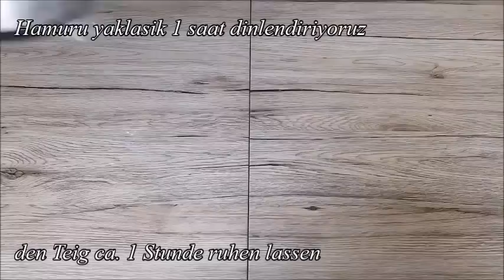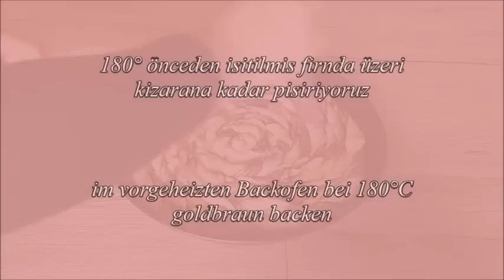Nutella Schnecken Rezept ~ Nutellali Cörek Tarifi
Zutaten:
250ml Milch
120ml Öl
2 EL Zucker
1 TL Salz
1 EL trocken Hefe
450g Mehl

Außerdem: Nutella, Eigelb zum bestreichen

Merhaba Sevgili Arkadaslar!
Videolarimizi begeniyorsaniz kanalimiza ücretsiz üye olarak, bizlere desteklerinizi gösterebilirsiniz :-) Bir sonraki Tarife ile bulusmak
üzere ALLAHA emanet olun. Saygilarimizla P&S Backparadies

Malzemeler:
250ml Süt
120ml Siviyag
2 y.k. Seker
1 t.k. Tuz
1 y.k. kuru Maya
450g Un

Ayrica: Nutella, üzeri icin Yumurta sarisi